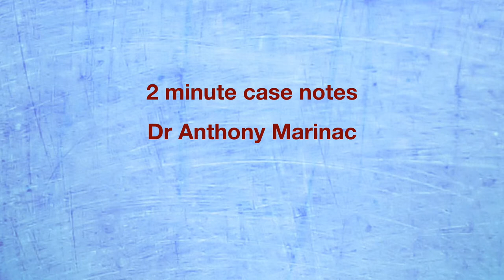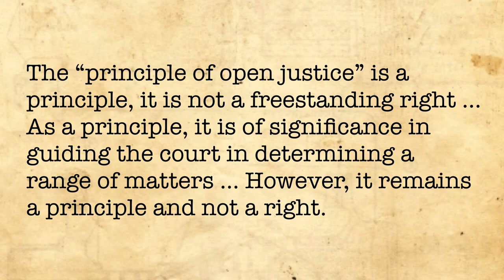Fairfax v Ryde (Dworkin and Principles)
In this case, the court applied Professor Ronald Dworkin's jurisprudence concept of principles and "integrity of law" to a dispute about the nature of open justice, and the right of the public to know about court proceedings.